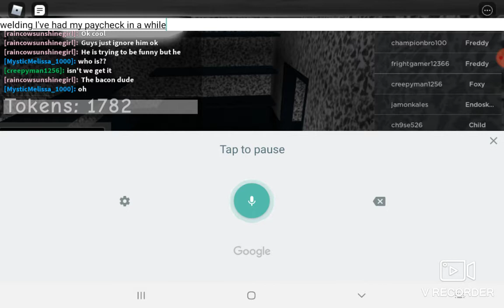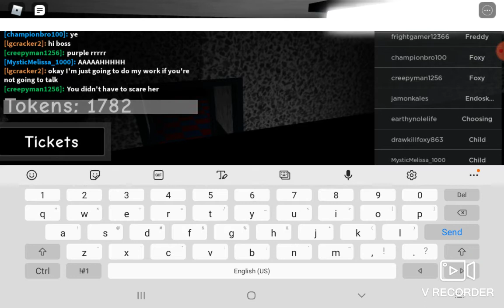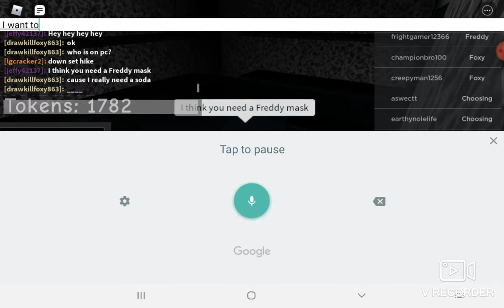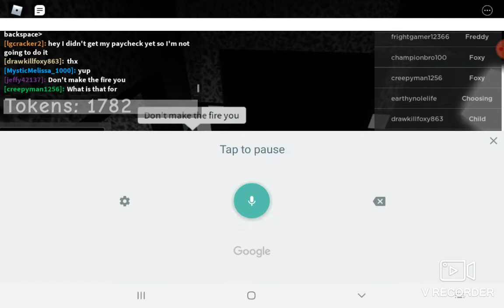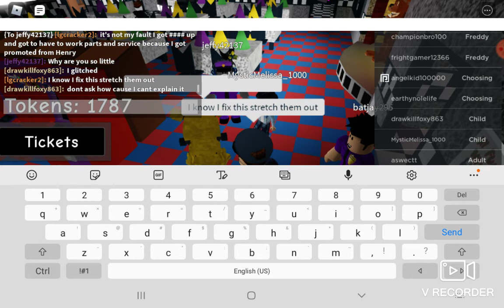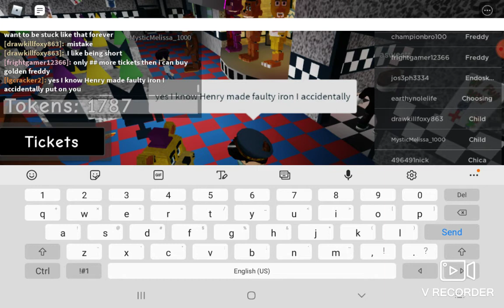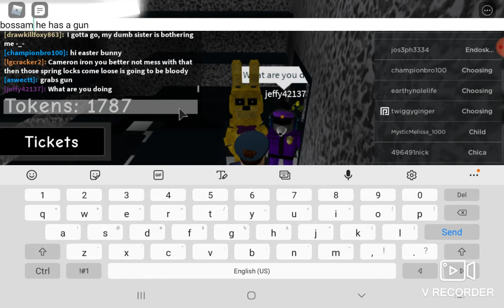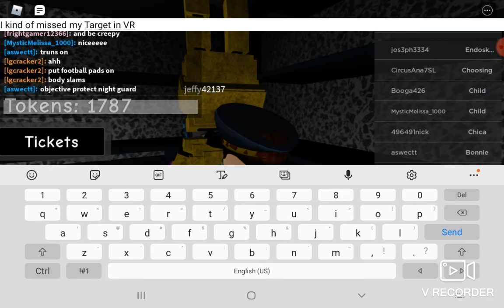Part 16 Five Nights at Freddy's roleplay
Darby cordobas in the Attic watch beforehand on the same server at the last part it courses that the Epic guy leaves in this mean to talk in the background but what the 180 specialist but I'm a disease before it so you understand when I'm done bye